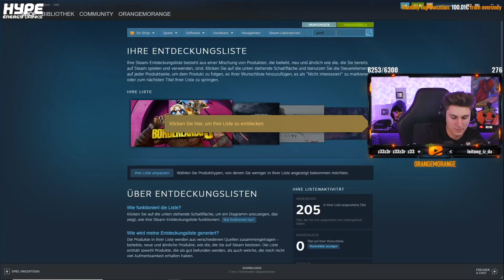Pummel Party GEGEN FRAU MILES!😏😂 | Kevin Bangers [REUPLOAD]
*WICHTIG* Kevin macht 2 Monate Pause. Der Plan ist, Reuploads und Best-ofs hochzuladen. Der Daily Upload wird nicht unterbrochen, egal was passiert!